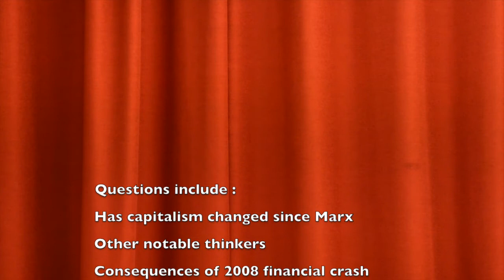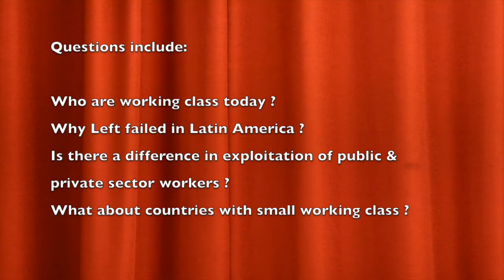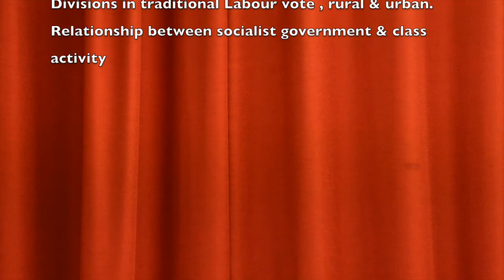What Is Marxism Pt 1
Speaker : Lindsey German
Chair :
London, 15th July 2017